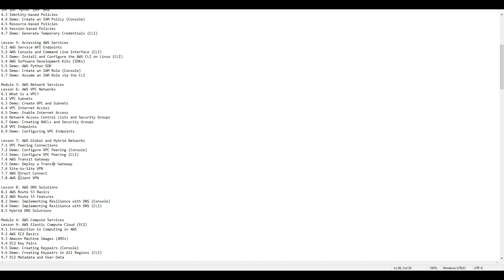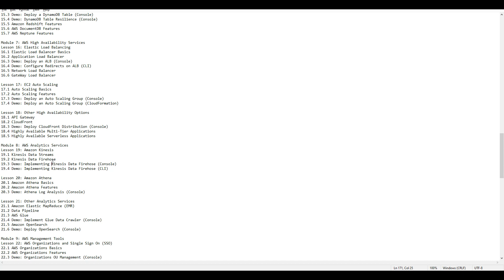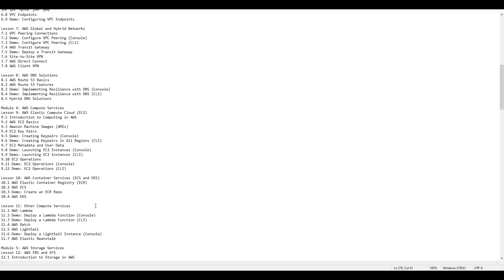AWS Content | Join Memberships to Watch Videos.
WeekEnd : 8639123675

DevOps Tools:
Jenkins: